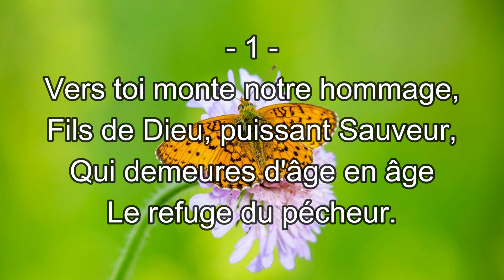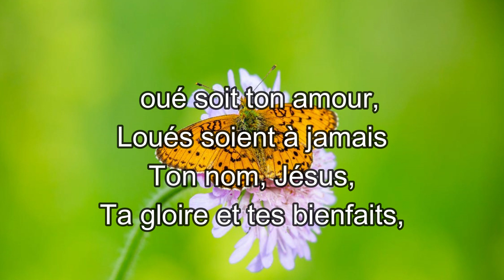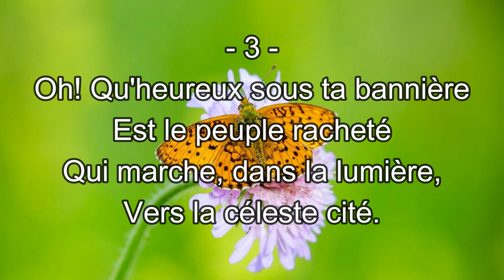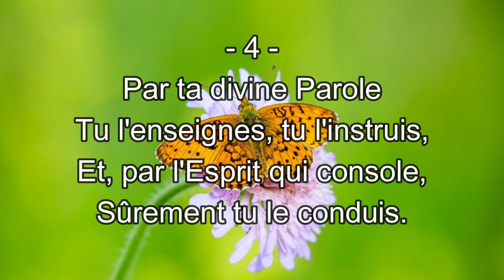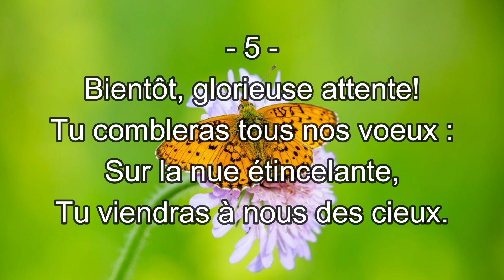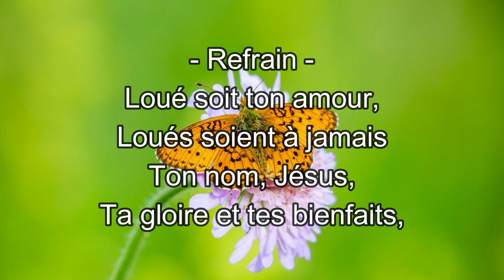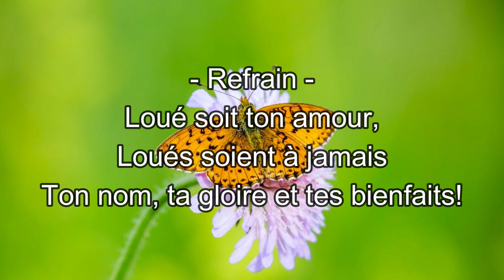Vers toi, monte notre hommage | #106 Hymnes & Louanges | Instrumental piano